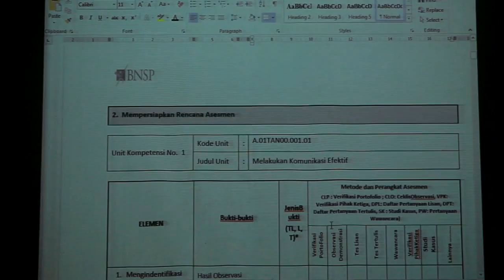Penyusunan Perangkat Sertifikasi Sektor Pertanian